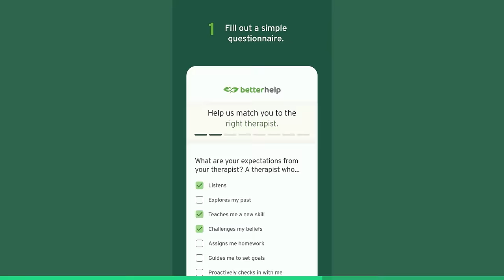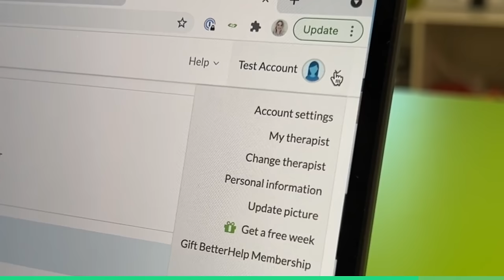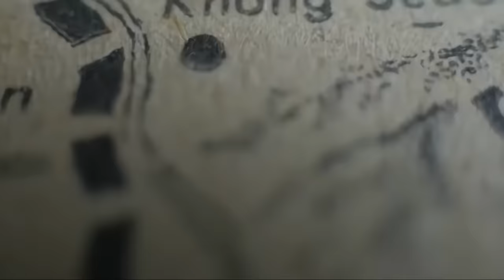Cooking Hmong Food in an American Missile in Laos!!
📷 FOLLOW YIA VANG ON IG » @yiavang70

1. BAN TA VILLAGE
INTERVIEWEE: Mr. Nengyongsong Jongja, Mis. Yau Ya, Lue Song, Mr. Kamar Song, Mr. Nouyang + Mrs. Phaua

🇱🇦STICKY RICE PATTIES: Soak sticky rice for 1 hour. Steam 3kg for 1 hour, 10 mins. Pound steamed rice till sticky. Mix egg yolks. Wrap in leaf, grill till non-sticky.

🇱🇦RAW BUFFALO & BILE LAAP: Dice buffalo meat & liver. Extract bile from sack. Mix with rice powder, coriander, mint, pepper, onion, galanga, lemongrass, chili, bile, salt, MSG.

🇱🇦BUFFALO HEART: Slice the Buffalo heart, season with garlic, lemongrass, salt, MSG, chilli and fish sauce, place on bamboo skewers. Grill over fire.

🇱🇦STIR-FRIED BUFFALO: Slice the Buffalo heart, season with garlic, lemongrass, salt, MSG, chilli and fish sauce, place on bamboo skewers. Grill over fire.

🇱🇦BUFFALO SOUP

🇱🇦BOILED BUFFALO MEAT

🎬 CREDITS:
EPISODE EDITOR » Dương Quốc Huy
COLOR & MASTER » Quí Nguyễn
PRODUCER » Mylinh To
LOCAL PRODUCER » Thongkhoon Sayalath